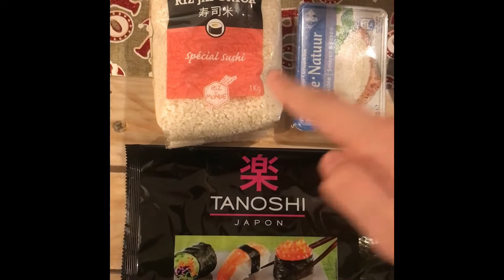Tuto Cuisine 3 : Comment faire les Sushis California Roll ?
Pour les ingrédients il faudra :

Pour 8 Personnes (130 Sushis environ)

- 500 grammes de riz pour sushis
- 1 avocat
- 1 boîte de thon
- mayonnaise
- 1 concombre
- 10 Frites de poulet panés ( 2 par sushis)
- Fromage Saint-morêt
- Oignons frits

J’espère que vous ferez des sushis avec vos amis ou votre famille !

À la prochaine les amis !